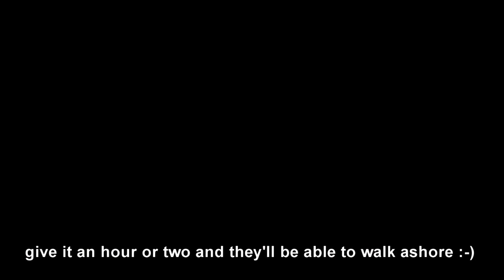Captain Mustard Takes Control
Josh takes his first solo ride in Funky Dory